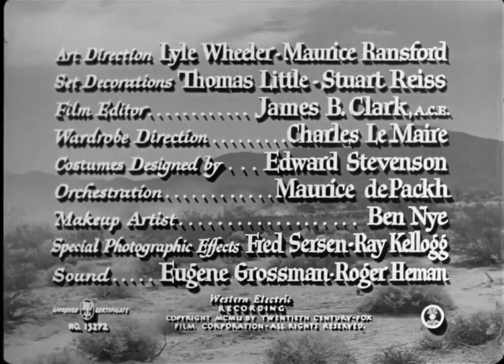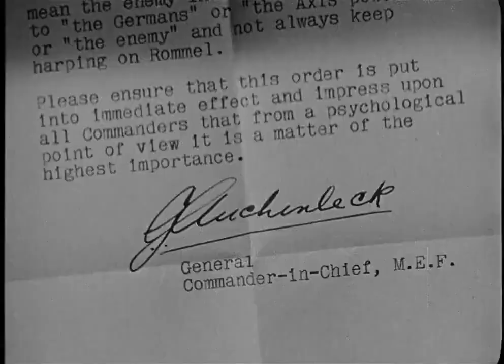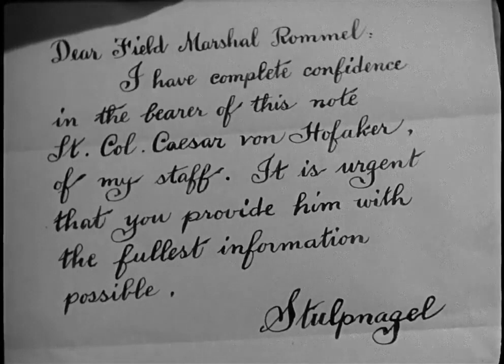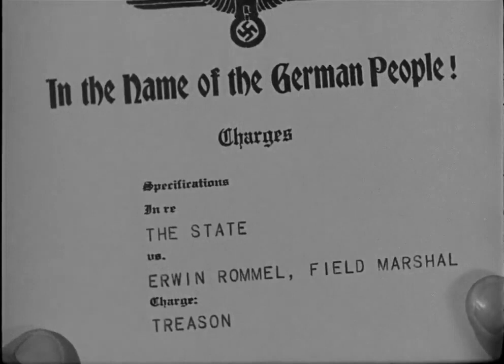The Desert Fox 1951 Full War Movie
The Desert Fox is a 1951 American biographical war film from 20th Century Fox about the role of German Field Marshal Erwin Rommel in World War II.